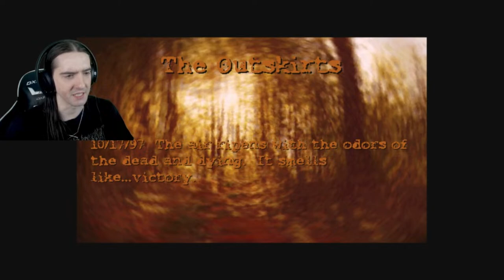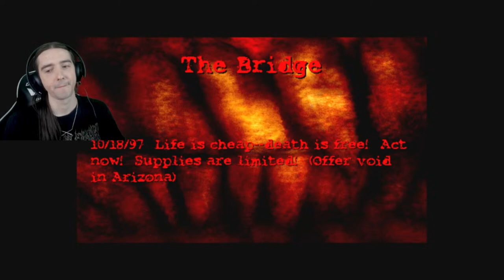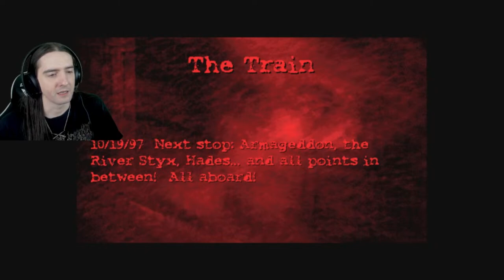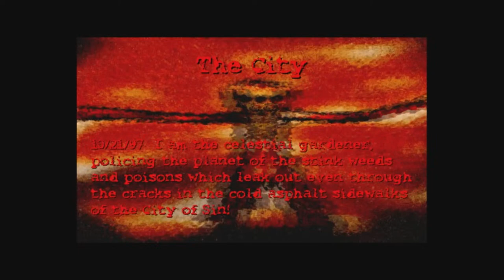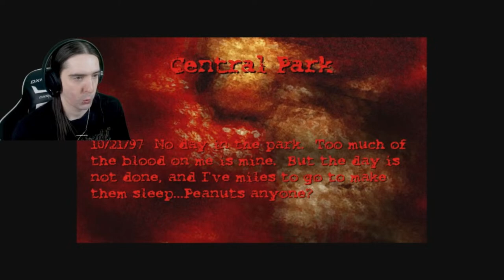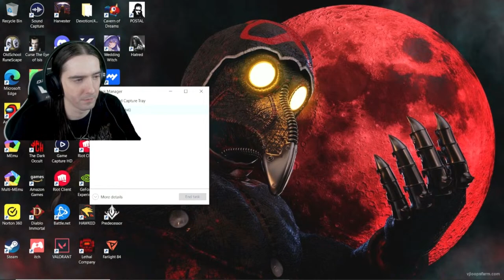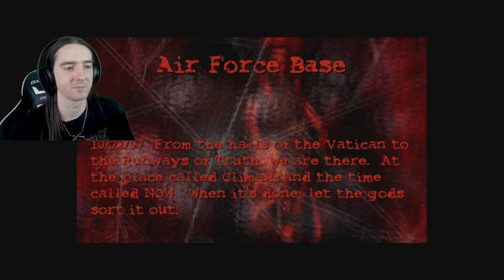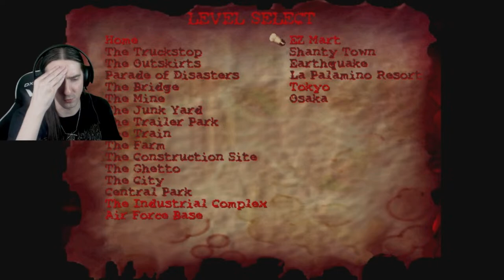😈LIVE Postal - Part 1 - Going Postal And I Regret Nothing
“This calls for a very special blend of psychology and extreme violence.” - Ben Elton

Take control of The Postal Dude in his infamous first outing as he battles to survive in a world gone mad! POSTAL is a classic isometric shooter filled to the brim with fast-paced explosive action. Crazed gunmen out for your blood await you around every corner, and your only choice is to get them before they get you. Fight back with a destructive arsenal as make your way through a violence-stricken town.

It's time to go POSTAL!

New control options - use your mouse or dual analog sticks. None of that tank control insanity!

Get your friends together for LAN Multiplayer - co-op or deathmatch for up to 16 players.

Blast your way through 22 levels: Includes the original 16 level campaign, 4 from the Special Delivery expansion and 2 previously Japanese-exclusive levels.

Test yourself with one of 22 bonus Challenge stages, across 4 categories. Or play through all of them in The Gauntlet.

9 devastating weapons: Defend yourself with varied tools of mayhem. Take aim with the Scatter Gun! Clear out rooms with Grenades, Mines, and the almighty Napalm Launcher! Whip out Heatseeker Rockets for those big groups!

Wide range of foes: Defend yourself from Molotov-tossing Grenadiers, gun-toting Infantryman, rocket-firing Heavy-Weapons Experts (don't forget to duck!), and angry Ostriches!

Non-stop, guns-blazing, adrenaline-fueled action!

Fully-voiced Japanese audio available!